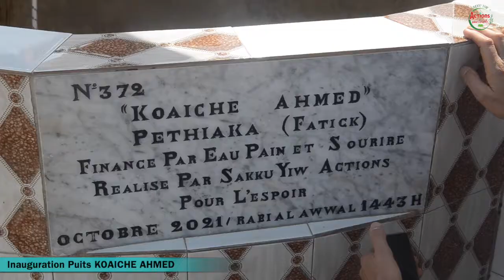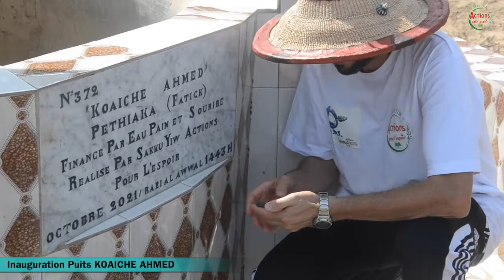SYAPE SAKKU-YIW: INAUGURATION DU PUITS KOAICHE AHMED AU VILLAGE DE PETHIAKA, REGION FATICK, SENEGAL